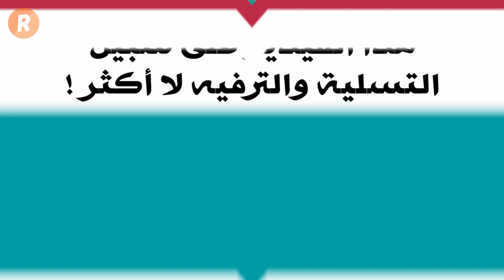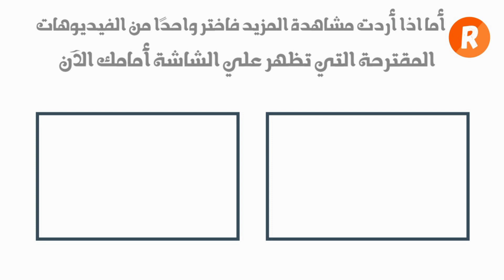6 أبراج رياضية بامتياز وتدخل دائرة الأبطال.. من تكون وهل انت واحد منها؟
في علم التنجيم ، على وجه الخصوص ، لا تمارس الأبراج الرياضية الرياضة أو ترفع الأثقال حتى تبدو جيدة المظهر فحسب ؛ ولكن إلى جانب ذلك هم عبر ممارستهم الرياضة يريدون إدارة ضغوطهم ، وأن يكونوا بصحة جيدة قدر الإمكان ، إلى جانب رغيتهم بالحصول على قسط من المرح والمتعة. يستمتع الرياضيون بتحريك أجسادهم، وعندما لا يمارسون الرياضة بشكل كافٍ ، فإنهم يشعرون بأنهم منطفئون !
بالنسبة للرياضيين ، فإنهم يستمتعون بالتنافس مع الأشخاص الأفضل والأكثر مهارة حتى يتحسنوا.
في عالم الفلك هناك 6 أبراج رياضية بامتياز وتدخل دائرة الأبطال .. فمن تكون يا ترى وهل انت واحد منها؟